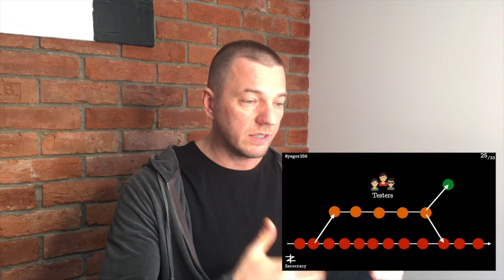M50: Testing is the process of confirming that the software has defects (JPoint talk rehearsing)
The biggest problem of modern software testing is that neither testers, nor programmers, or their managers understand the role of a software tester. A tester is not someone who confirms that the software works as intended. Instead, a tester is the one who confirms that the software has bugs and who knows how to discover them and document. I will be speaking in JPoint in a month, exactly with this topic. Here is a short rehearsal of my presentation for them. I'm interested in your comments, criticism, and suggestions.